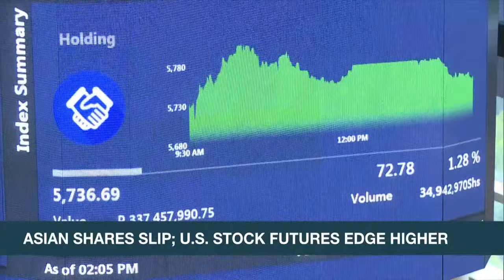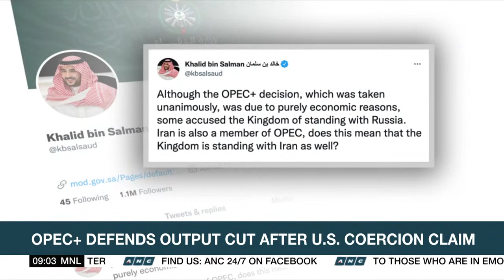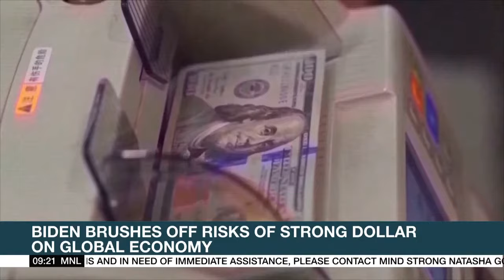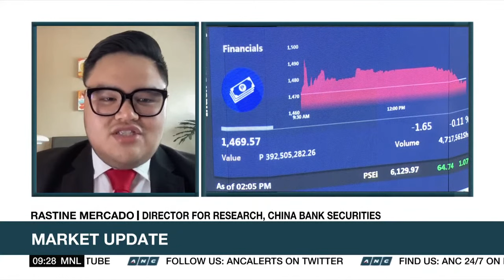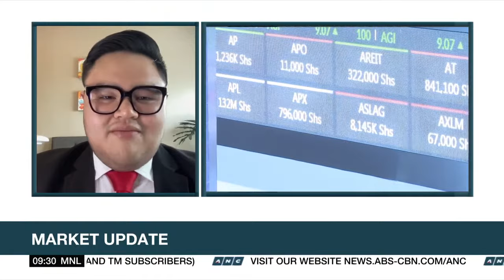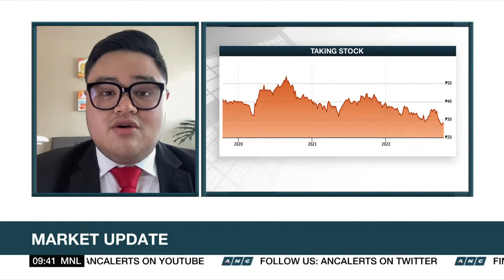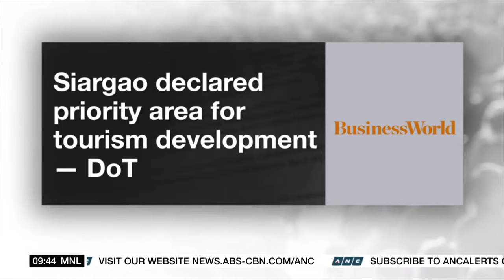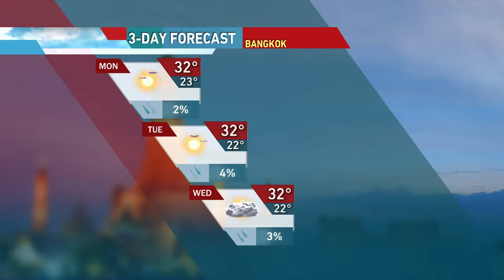Market Edge | ANC (17 October 2022)